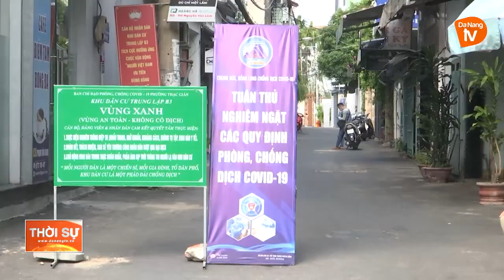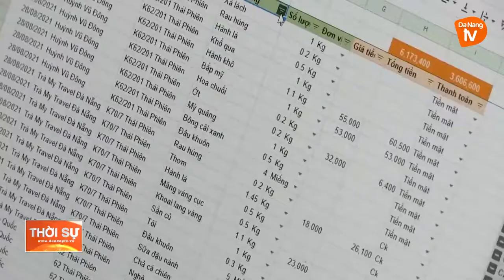TỔ COVID-19 CỘNG ĐỒNG - LÁ CHẮN PHÒNG DỊCH TẠI CƠ SỞ